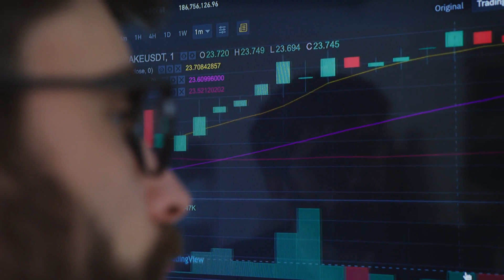Effective Marketing Strategies For Local Businesses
In this video, we will explore effective marketing strategies specifically tailored for local businesses. Whether you own a small shop, a restaurant, or a service-based business, these strategies will help you stand out from the competition and attract more customers. We will cover topics such as identifying your target audience, creating a compelling brand story, optimizing your online presence, building local partnerships, leveraging online reviews, embracing local SEO techniques, monitoring analytics, and more.

By implementing these proven strategies, you can increase your brand awareness, improve customer acquisition, and drive revenue growth for your local business. Learn how to define your unique selling proposition, communicate it through engaging storytelling, and optimize your website and online content for search engines. Discover the power of building partnerships with other local businesses and leveraging positive online reviews to enhance your reputation and credibility. Stay ahead of the competition by monitoring analytics and adapting your marketing plan according to industry trends.

Don't miss out on these valuable insights and actionable tips for effective marketing strategies for local businesses.

localbusinesses, marketingstrategies, customeracquisition

Key Moments:
0:00:00 Introduction
0:00:19 Identify Your Target Audience
0:00:39 Create a Compelling Brand Story
0:00:57 Optimize Your Online Presence
0:01:16 Build Local Partnerships
0:01:35 Leverage Online Reviews and Testimonials
0:01:54 Embrace Local SEO Techniques
0:02:16 Monitor Analytics and Adapt
0:02:33 Conclusion